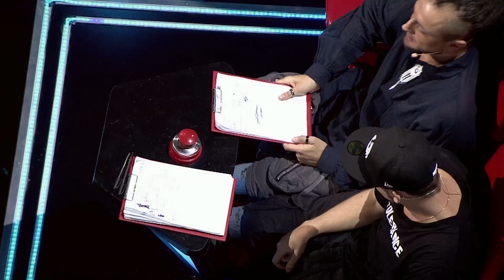The Best Of, cz. 3 - Przesłuchania w ciemno - The Voice of Poland 8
Trenerzy dosłownie oniemieli, gdy usłyszeli „Beliver” w wykonaniu Marty „Martity” Butryn. – Teraz jest twój czas – powiedziała Maria Sadowska, a Michał Szpak prezentował jak szybko mu bije serce. A Marta wybrała… Chłopaków.

Od 2 września - w każdą sobotę o godz. 20.05 w TVP2!